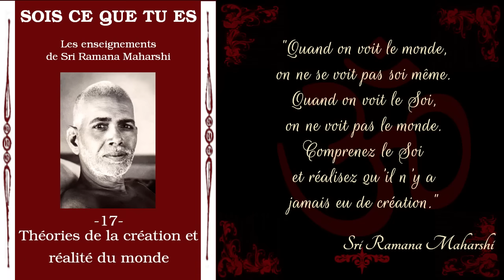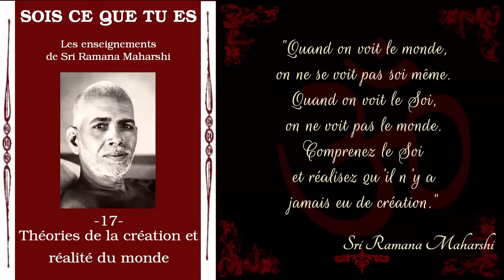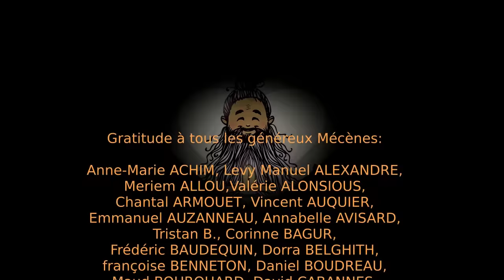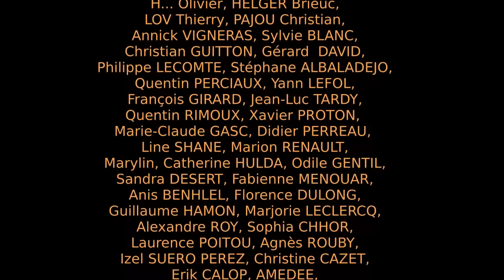Ramana Maharshi - Sois ce que tu es - 17 - Théories de la création et réalité du monde [Advaita]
Chapitre 17 de "Sois ce que tu es, les enseignements de Ramana Maharshi".

Bibliographie: "Sois ce que tu es: les enseignements de Ramana Maharshi" par David Godman, traduction Maurice Salen, éditions Claire Maisonneuve

▶️ Pour télécharger gratuitement ou en faisant un don le fichier audio